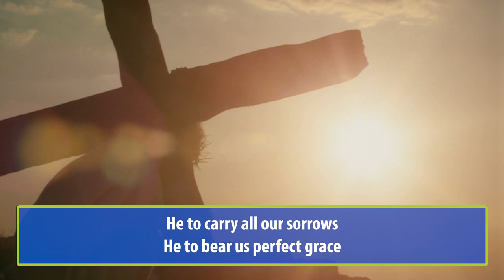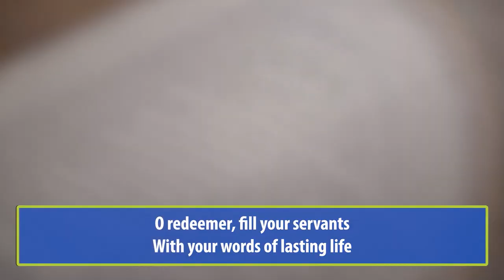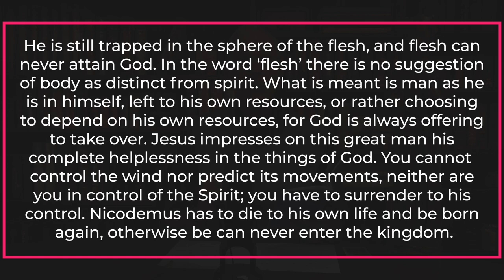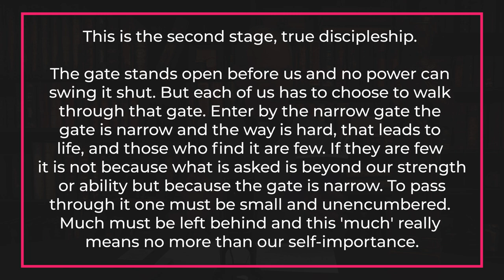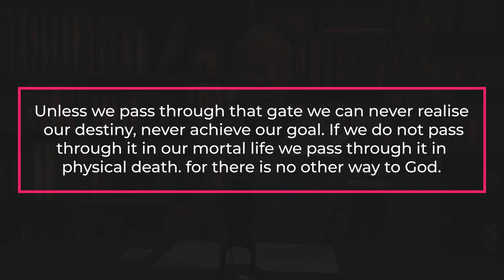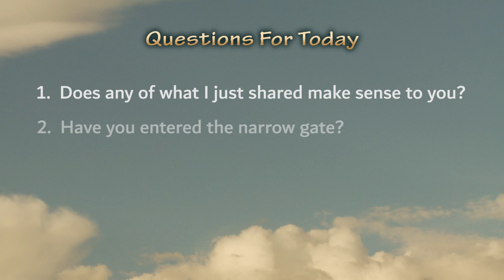Liturgy of the Word Wednesday, October 27, 2021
Liturgy of the Word Wednesday, October 27th.